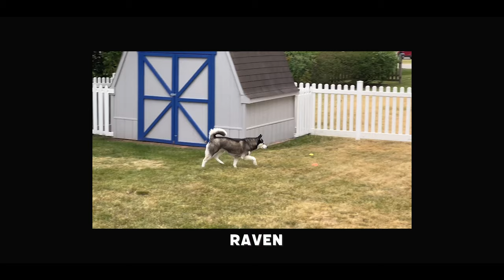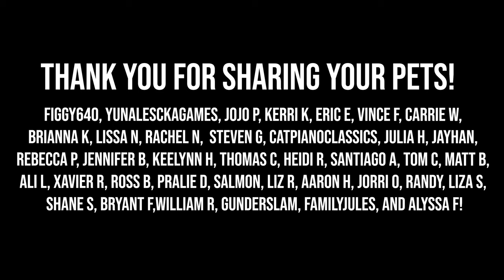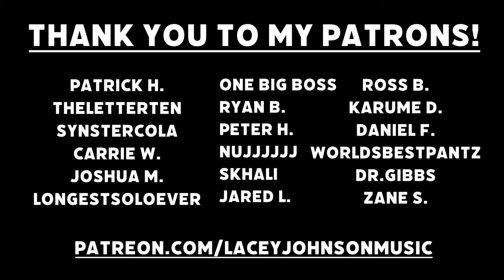Final Fantasy 7 Rebirth: Fight For Us Stamp Cover by Lacey Johnson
BOW WOW WOW BOW WOW WOW!  I am BACK! Today's video is such a fun one for me to present to you all. I put out a call to the internet, and y'all really delivered! I asked as many people as possible for cute videos of their pet dogs because I thought it would be a fun way to involve the community on (perhaps) the cutest theme from a Final Fantasy game. I also have to give huge thank you's to my friends Kathryn and Stephanie for providing extra vocals on this! Thank you all so much for your involvement and I hope you enjoy!

Song: "Fight For Us Stamp"

Available to stream on all major streaming services (soon)!

Equipment:
DAW: Logic Pro X
IEM: UE 7 PRO
Guitar: Ernie Ball Music Man Majesty
Bass: Sire Marcus Miller V7 5 String
Drums: Roland TD 25 KV Electronic Kit
Keyboard: Roland Ax Edge Keytar
Camera: Sony A7SIII
Editing Software: Adobe Premiere Pro